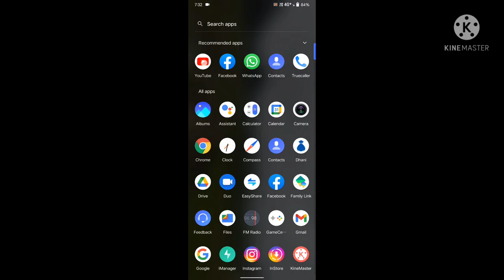यूट्यूब पे अपलोड वीडियो delete कैसे करे................... देखिए iss वीडियो मे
1. Navigate to YouTube in a browser window and make sure you are signed into your Google account (if needed, click "Sign In" at the top of the screen).

2. Click your account avatar at the top right of the screen and then click "Your channel" in the drop-down menu.
3. On your channel page, click the "YouTube Studio" button near the top of the page. In the pane on the left, click the Videos button, which is shaped like a square with a play button inside.

4. Hover the mouse over the video you want to delete. When you do, a Play button and three dots will appear.
5. Click the three dots to see the Options menu and then click "Delete."

1. Start the YouTube app on your iPhone or Android.

2. Tap your account avatar at the top right of the screen and then tap "Your channel."

Delete 5
Tap "Your channel" to see all the videos you've uploaded to YouTube. Dave Johnson/Business Insider
3. Tap the "Videos" tab at the top of the screen.

4. You'll see a list of all your videos. Find the one you want to delete and tap the three dots to the right of the screen.

5. Tap "Delete."